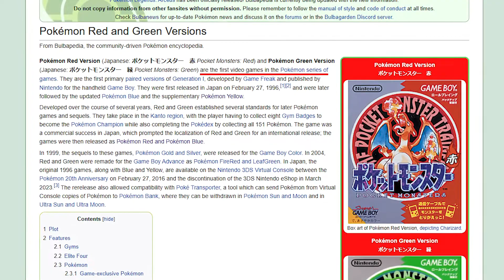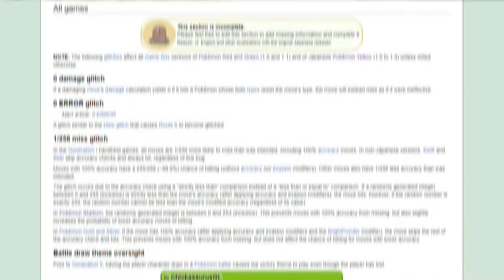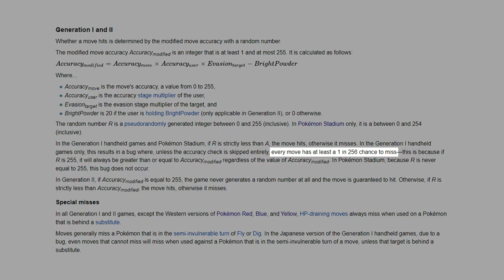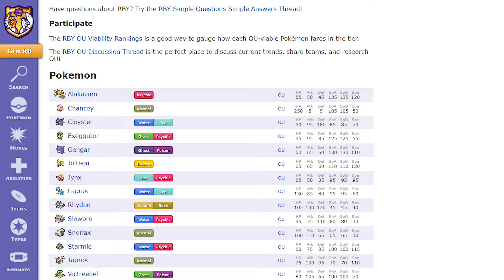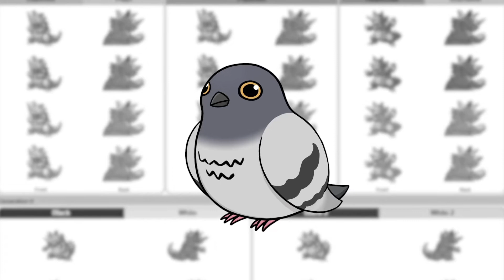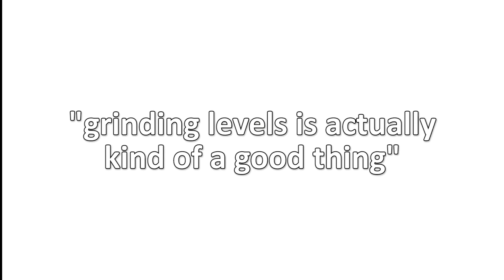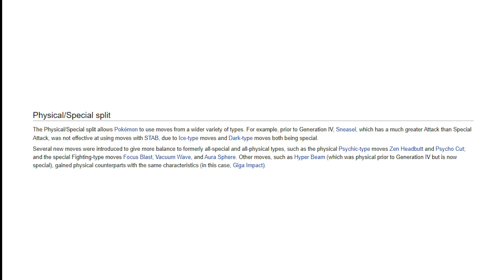Old Pokemon is Actually Good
Today i wanted to talk about Pokemon gens 1 and 2, and how they're actually really good.

OST:
Digimon World - Trash Mountain
Mario Paint - Flyswatter
Mario Paint - Monkey Song
Chrono Trigger - Secret of the Forest
Shenmue - Nightfall
Pokemon Snap - Gallery
Pokemon Gold and Silver - Goldenrod City